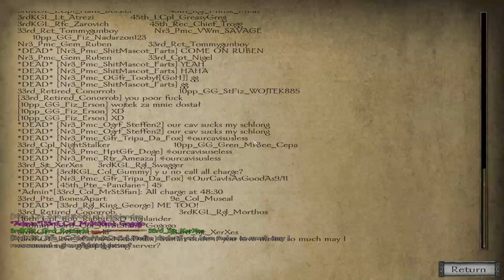76th Highlanders Line Battle